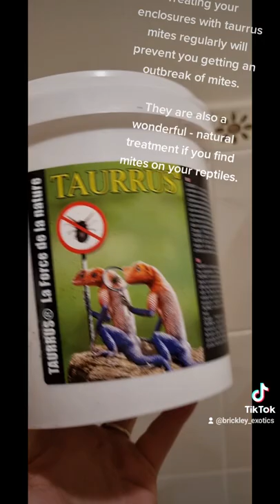Reptile mite prevention.